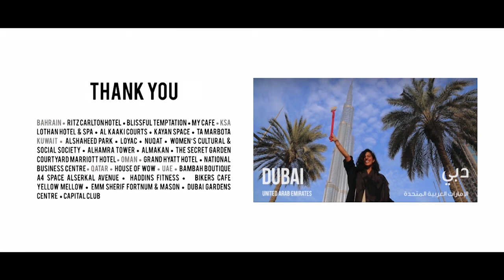Journey: Abeer AlAmiri مسيرة عبير الأميري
عبير الأميري تخرجت بدرجة البكالوريوس في الاتصالات من جامعة ولاية بنسلفانيا. عبير تعمل في مجلس أبوظبي للتعليم، وهي أيضاً مدربة معتمدة . تدرب عبير في العديد من الصالات الرياضية بما في ذلك صالة الألعاب الرياضية هادينز في مدينة زايد الرياضية. كما سعت إلى الحصول على دبلوم إدارة الرياضة لمدة سنة واحدة في جامعة باريس - السوربون في أبوظبي.

Abeer AlAmiri graduated with a degree in communications from Penn State ­University. Other than her full-time job at the Abu Dhabi Education Council, Abeer is a certified CrossFit trainer. Abeer coached in various gyms including Haddins gym in Zayed Sports City. She also pursued a one-year ­Fifa-endorsed sports-­management diploma at the Paris-Sorbonne University Abu Dhabi